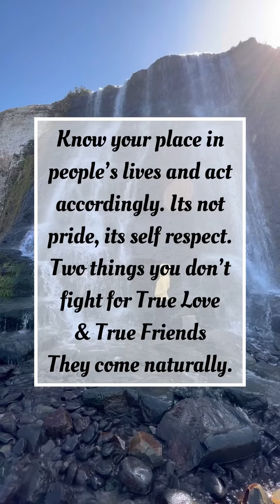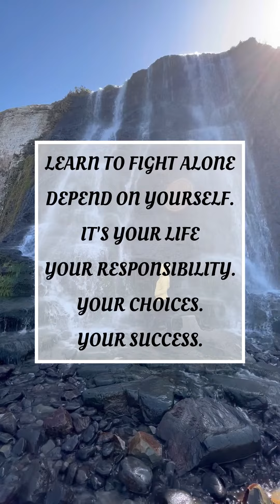*✨PAUSE TO READ✨* Did you know? SUBSCRIBE to know.